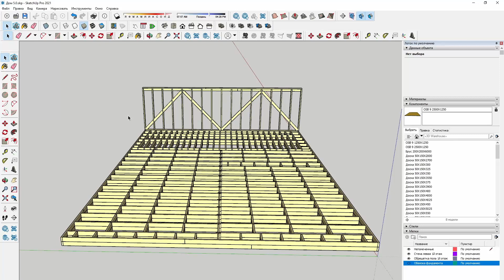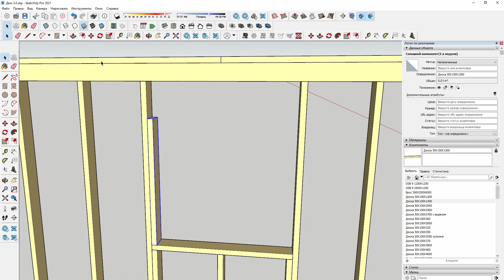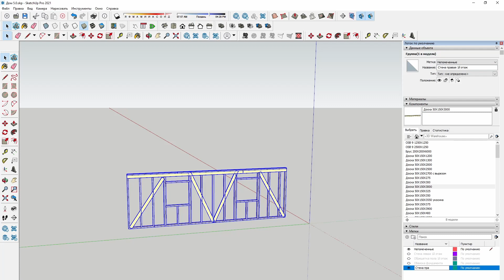проект каркаса стены с оконным проемом sketchup wall frame project with a window opening in sketchup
Всем привет, вы на канале ВСЕ СВОИМИ РУКАМИ. Это видео посвящено проектированию каркасной стены с оконными проемами, в моем проекте – это наружная стена кухни и спальни. Проект, который сейчас я разрабатываю, долгосрочный! И в дальнейшем будет реализован на моем участке, о чем конечно же будет отдельное видео, по мере строительства.
Формирование стены точно такое же, как и в прошлом ролике, не забываем про укосины и ригель. Только вот как сделать проем окна, об это и поговорим, внимательно посмотрим на схему.
Обратите внимание на боковые стойки оконного проема, они получаются сдвоенными, это элемент усиления, что бы проем не перекосило. Обратите внимание на верхнюю и нижнюю балку проема: у нижней балки есть дополнительная опора, у верхней балки снята вся нагрузка, переходящая от ригеля, что снижает риск перекоса или продавливания оконного проема, что могло бы привести к порче рамы или самого окна. А укосины предадут дополнительное усилие каркасу от перекоса.
как вы видите всё просто
Музыка взята с сайта  Zvukipro.com
Hello everyone, you are on the channel ALL YOUR HANDS. This video is about designing a frame wall with windows, in my project it is the outer wall of the kitchen-living room and bedroom. The project that I am currently developing is a long-term one! And in the future, it will be implemented on my site, which of course will be a separate video, as construction progresses.
The formation of the wall is exactly the same as in the previous video, do not forget about the jibs and the crossbar. But here's how to make a window opening, we'll talk about it, take a close look at the diagram.
Pay attention to the side pillars of the window opening, they are doubled, this is a reinforcement element so that the opening does not warp. Pay attention to the upper and lower beams of the opening: the lower beam has an additional support, the upper beam has removed all the load passing from the crossbar, which reduces the risk of warping or punching the window opening, which could lead to damage to the frame or the window itself. And the jibs will betray additional effort to the frame from skew.
as you can see everything is simple